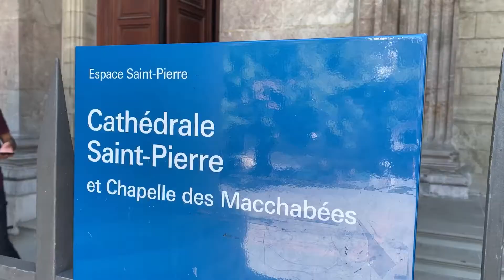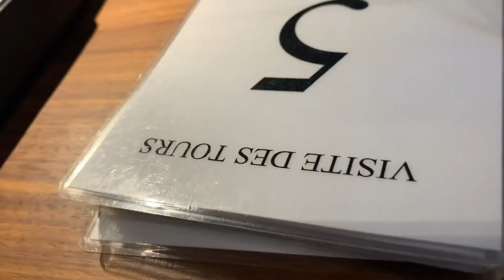Geneva From Top Of St. Peter’s Cathedral || St. Pierre Genève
I love going to the highest point in every city and this time I went to the top of St. Peter’s Cathedral in Geneva and enjoyed the view of the city from there.
🛎I hope to see you on my next video. 💜💜